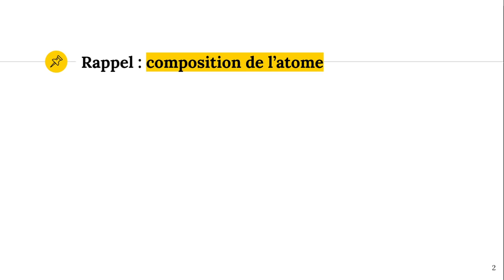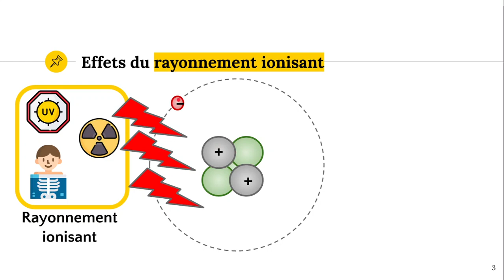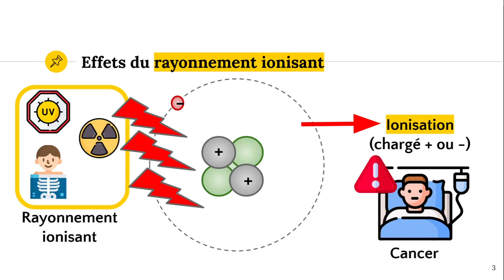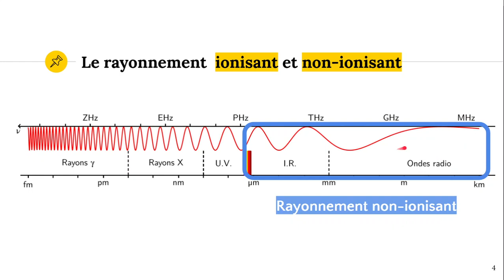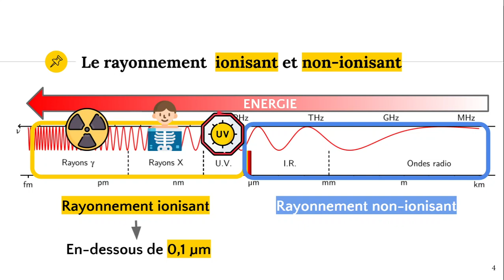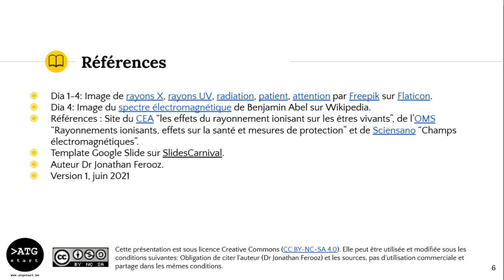Le rayonnement ionisant ⚡️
✔️ @ATG start